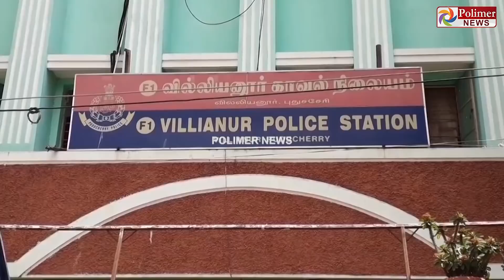பீடி கடனாகக் கேட்டு கொடுக்காத ஆத்திரத்தில் போதையில் முதியவரின் தலையில் கல்லைப் போட்டுக் கொன்ற நபர்.!